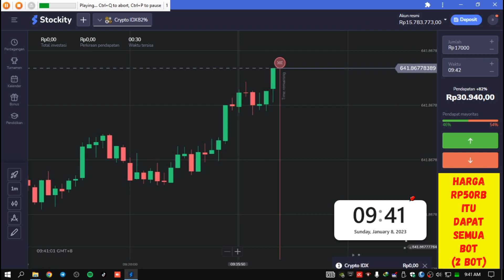Main 1 Jam Auto Bot Baru! Khusus Binomo/Stockity, √ Bisa Request Urutan Kompensasi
HARAP DI BACA DULU YAAA

Keungulan Bot Ini:
√ Serba Auto (Auto Pilot)
√ Bisa di Semua Pasar/Market
√ Bisa Awal Main Di Demo Buat Latihan
√ Kendali Penuh di anda bukan sistem nitip/titipan
√ Bot Permanen Bukan tipe Durasi Bulanan
√ Ada Jaminan Pemasangan Sampai Bisa Jalan
√ Di Jual Sudah 2 Tahun dan lebih dari 500 Pembeli

Harga Bot (Sekaligus Pemasangan)
Rp50RB

Cara Kerja Bot (Harap Dipahami)

Mode Bot 1
Skema 1. Saat Di Demo, Bot Auto mencari Loss 4x berturut, lalu bot Auto pindah rill (Skema 2)
Skema 2. Saat di Rill Bot Akan Mencari Profit 15x,  jika sudah terpenuhi bot auto stop profit,

Mode Bot 2
Skema 1. Saat Di Demo, Bot Auto mencari Loss 2x berturut, lalu bot Auto pindah rill (Skema 2)
Skema 2. Saat di Rill Bot Akan Mencari Profit 1x Aja dan balik lagi kedemo (Harap Perhatikan Bot ini Nonstop Yaa Gaes)

Ini Urutan Kompensasi di Mode 1:
14RB + 18RB + 41RB + 93RB
LVL1     LVL2     LVL3     LVL4
(Modal Main Rp160RB)

Ini Urutan Kompensasi di Mode 2 Bonus:
14RB + 32RB + 72RB
LVL1     LVL2     LVL3
(Modal Main Rp110RB)

Contoh Pergerakan Mode 1
a. 15x Profit Bot Stop (Harap Ini di perhatikan)
b. (Demo) 14 + 18 + 41 + 92
c. (Rill) 14 + 18 + 41 + 92
Ini Tipe Main Santuy 15x Profit Stop

Contoh Pergerakan Mode 2
a. 1x Profit Bot Balik Demo (Nonstop Muter Terus)
b. (Demo) 14 + 32
c. (Rill) 14 + 32 + 72
Ini Tipe Main Cari Aman Krn ada 5 Nyawa hehe

Op (open posisi) Berdasarkan Signal Indikator RSI dan Pendapat Mayoritas (beli dapat kedua bot)

Estimasi Profit 95%
INGAT Tak Ada Yg 100% pasti profit! Kondisi Terburuk loss terjadi jika Pilihan Bot tetap Salah walau sudah sesuai signal lebih dari 8x Berturut turut Demo 4x + Rill 4x (Loss Skema 1 dan Skema 2) ini hampir ngak pernah terjadi jd, Karena setara 8x Loss Berturut Turut

JIka mau hasil yg lebih besar dan cepat. bisa kompenya dikostum, cuma perlu nambah 20rb.

Ini beberapa contoh request

1. contoh ada yg request
a. 1x Profit Bot Stop (Pilihan Lain 1x/5x/15x Profit)
b. (Demo) 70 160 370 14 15
c. (Rill) 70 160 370
d. jenis Op Bebas (Contoh Ada Di bawah)
Ini Tipe Sekali Menang Langsung Banyak

2. contoh ada yg request
a. 1x Profit Bot Nonstop (Pilihan Lain 1x/5x/15x Profit)
b. (Demo) 14 32 72
c. (Rill) 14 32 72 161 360
Ini Tipe Main Cari Aman Krn Ada 8 Nyawa hehe

3. contoh ada yg request
a. 5x Profit Bot Stop (Pilihan Lain 1x/5x/15x Profit)
b. (Demo) 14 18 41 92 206
c. (Rill) 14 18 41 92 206
Ini Tipe Main Santuy 5x Profit Stop

- Ingat nominal anda yg nentukan (Nominal diatas bukan patokan)
- Silahkan Pilih Pilihan antara 1x/5x/15x Profit
- Bot Stop/Nonstop Jgn Lupa Di tulis yaa
- Nonstop Maksudnya Kembali ke Demo (mengulang)

ada juga contoh request open posisinya

1 contoh Op Cuma Pilih Atas aja/ op bawah aja (Mode satu arah)

2 contoh Op sesuai indikator RSI (sesuai Video yt terbaru)

3 Contoh Op Sesuai Pendapat Mayoritas  (seperti di video yt lama)

HARGA REQUEST BOT KOSTUME
Rp 20RB

SYARAT WAJIB SEBELUM MEMBELI

1. Instal Anydesk di Anydesk.com (ini Aplikasi Remote Jarak Jauh, di Pake Khusus pemasangan di awal aja)
2. Pake Link Terbaru Ini (Ini Khusus Binomo dan Tidak Wajib Daftar ulang)
3. Dan Harus Browser Chrome Yaa
4. Resolusi Wajib 1360x768 Atau 1366x768 Caranya Di bawah ini
(Silahkan di cek pc/laptop anda dulu, cara ceknya tinggal KLIK KANAN dilayar utama (Desktop) Klik DISPLAY SETTING . nah kalo ada RESOLUSI 1360x768/1366x768 berati botnya bisa)
5. Bantu Like Juga Video ini

Point Penting!
1. Resolusi Wajib 1360x768 Atau 1366x768 Saat Mengunakan Botnya, Bisa di kembalikan lg kalo merasa itu bukan resolusi favorite anda, saat tidak pake botnya
2. Deposit Bisa Nanti Klo Sudah Yakin, Di Demo Bisa Latihan Dulu

binomo,
binomo terbaru,
binomo terbaru 2022,
binomo pemula,
binomo 2023,
binomo trading,
binomo pemula 140 ribu,
binomo sekarang,
binomo hari ini,
binomo terkini,
binomo aman atau tidak,
binomo android,
binomo apk,
binomo apakah masih aman,
binomo aplikasi,
binomo apk mod,
binomo app store,
binomo app iphone,
apakah binomo masih bisa digunakan,
aplikasi binomo yang asli,
apakah binomo masih membayar,
apk binomo penghasil uang,
apakah binomo masih aman,
apa itu binomo,
binomo bot,
binomo brokers,
binomo bot telegram,
binomo blog,
binomo budi setiawan,
binomo baru,
binomo crypto idx,
binomo candle to candle,
binomo candlestick strategy,
binomo cara bermain,
binomo cfd trading,
binomo cfd,
cara main binomo,
cara daftar binomo,
cara deposit binomo,
cara trading binomo,
binomo dana,
binomo daily free,
binomo daily free tournament,
binomo deposit bank transfer,
binomo deposit,
id binomo,